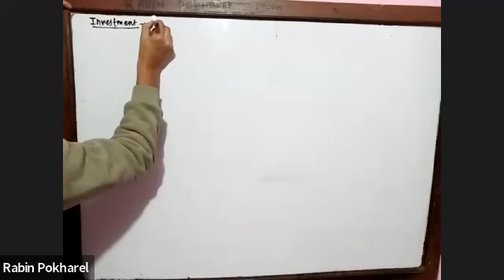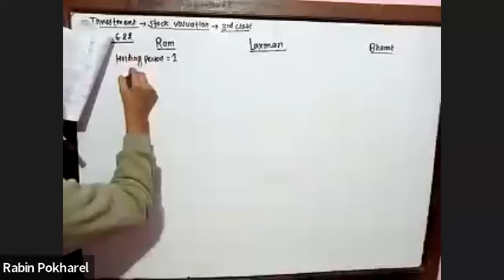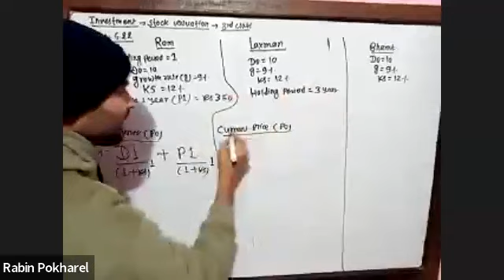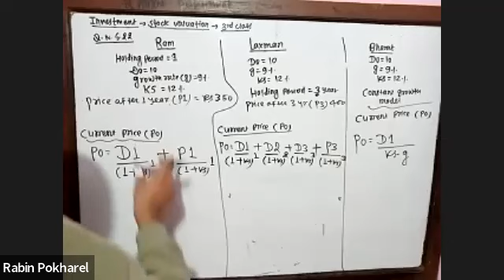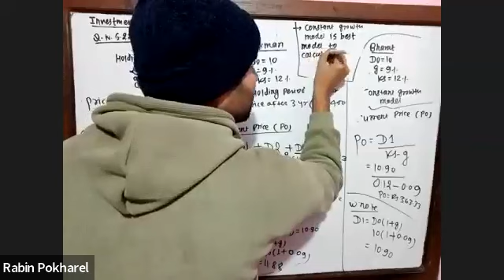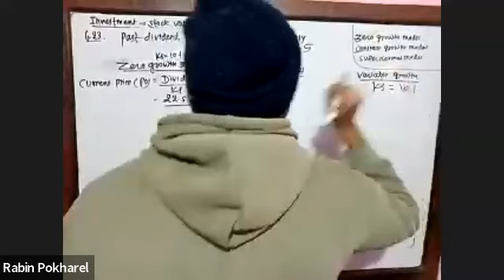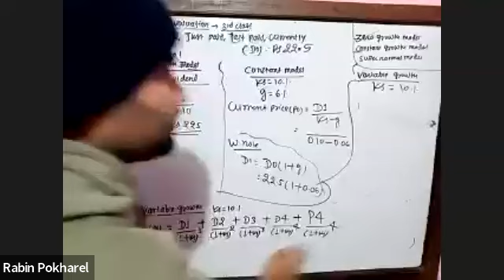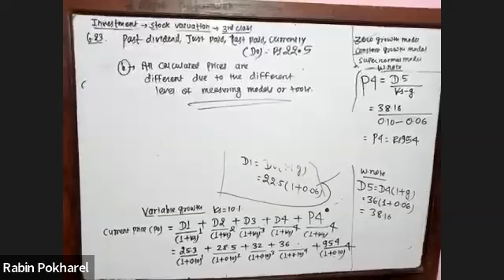mbs fourth sem- investment - stock valuation ( qn 22 and 23 + TU qsn)